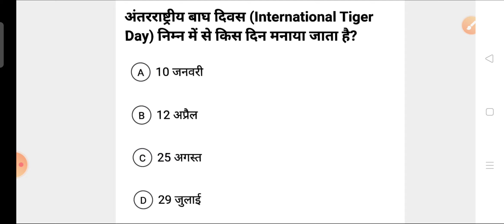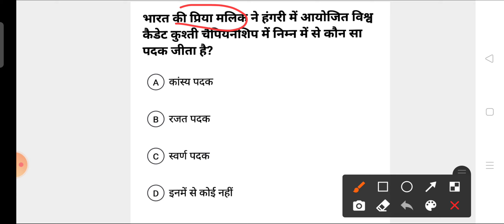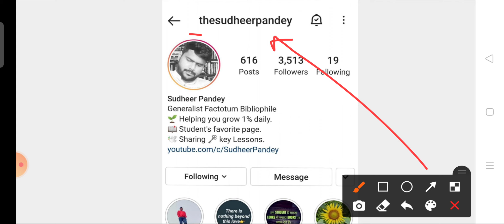Current Affairs (30-July-2021) Daily Current Affairs, Current Affairs in hindi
प्यारे विद्यार्थियों कमरकस के तैयार हो जाइये आपके जीवन में फिर एक और मौका आने वाला है।
ये आपका आखरी मौका हो सकता है।
इसलिए खुद को तैयार रखें और अभी से लग जाए।
जय हिन्द  वन्देमातरम भारत माता की जय।

हमारे दूसरे चैनल से जुड़िए:-